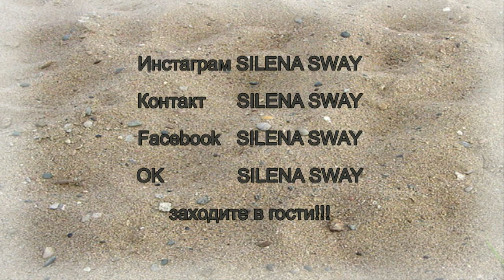Брови карандашом идеальный цвет для меня ♥Silena Sway♥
▼▼▼▼▼▼ОТКРОЙ МЕНЯ ▼▼▼▼▼▼
Всем привет! Рисуем брови карандашом! Я нашла идеальный цвет карандаша для бровей, думаю он может подойти каждой обладательнице светлых или русых бровей!!!